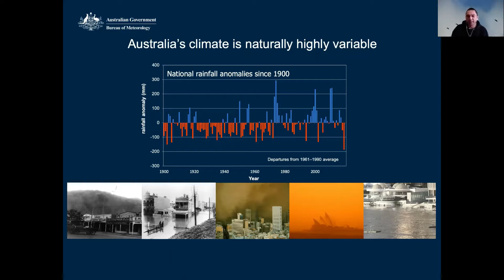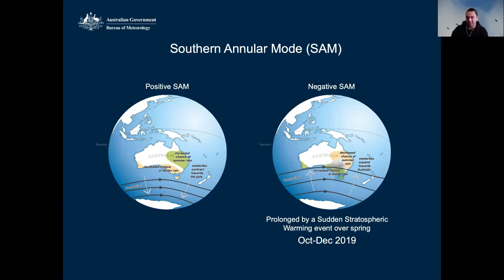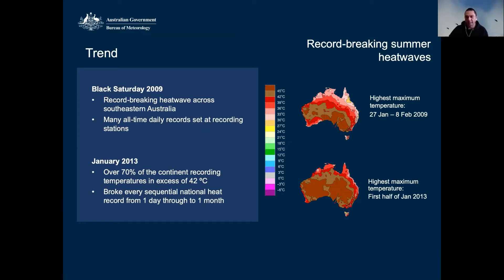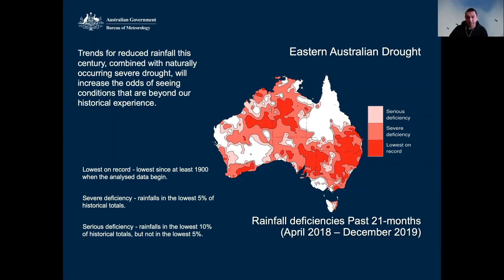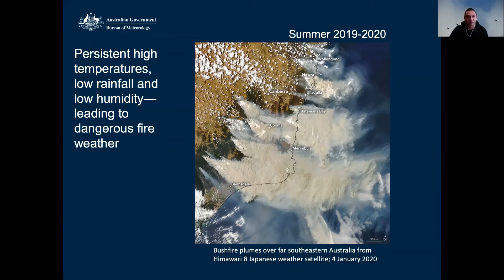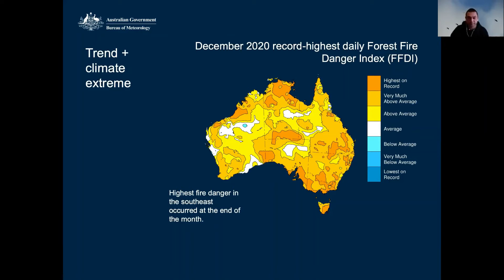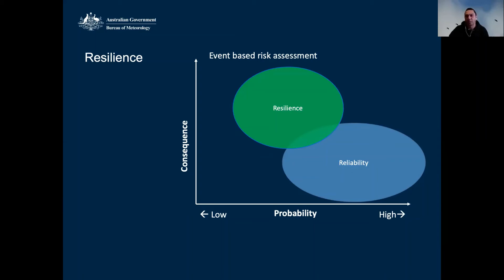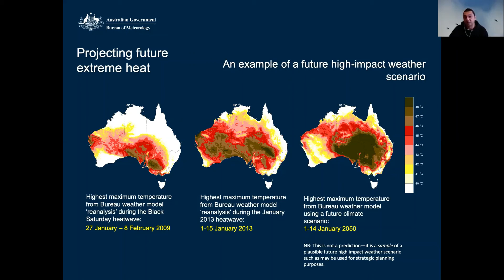The influence of climate change on the Australian bushfire season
During the recent Royal Commission on National Natural Disaster Arrangements, known as the Bushfire Royal Commission, Karl Braganza provided expert information on the influence of climate variability and change on the 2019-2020 Australian bushfire season.  In this webinar, Karl presented this information and provided context into bushfire risk for the electricity sector.